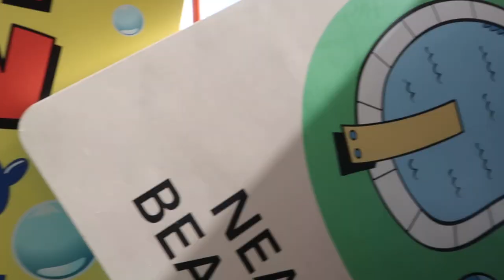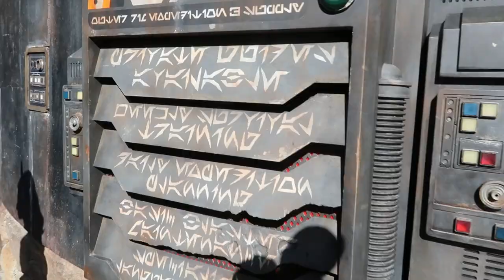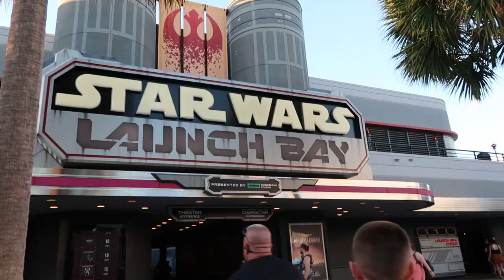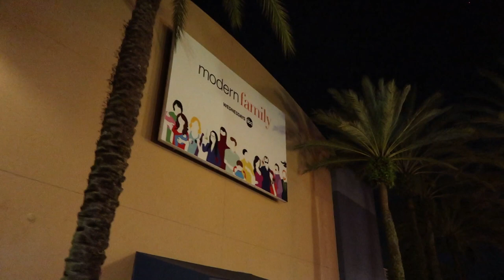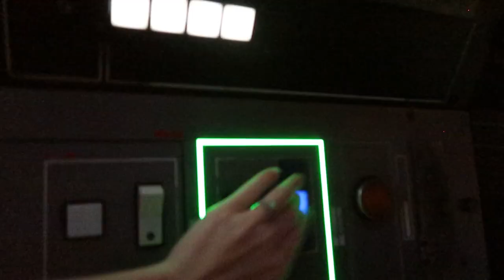hollywood studios vlog // first time seeing galaxies edge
Hey guys!! This week I got to go to my favorite place in the world! This video is my first day at hollywood studios. I got to see toy story land and galaxies edge for the first time!